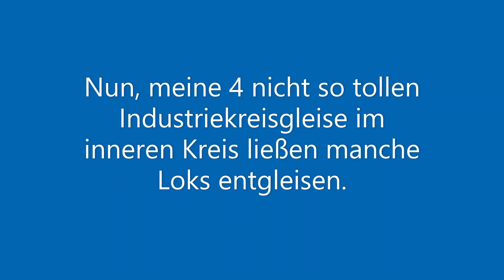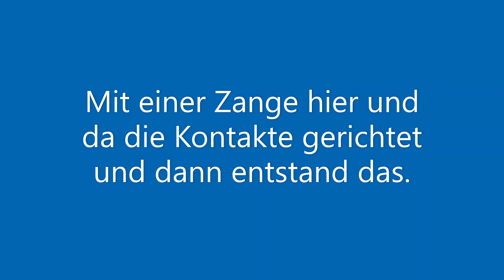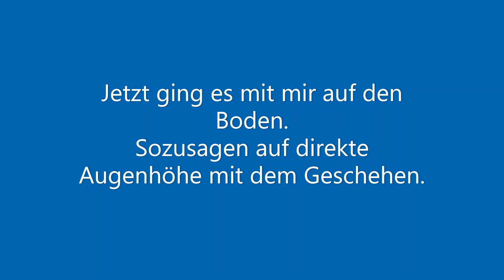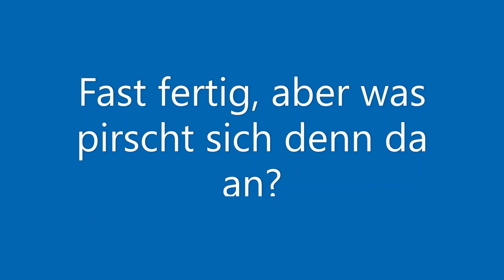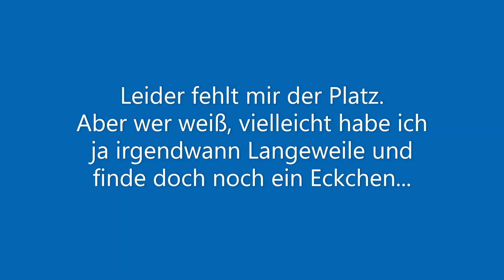Märklin analog -Teil 17- Eine kleine Spielerei (Spinnerei) mit den Resten